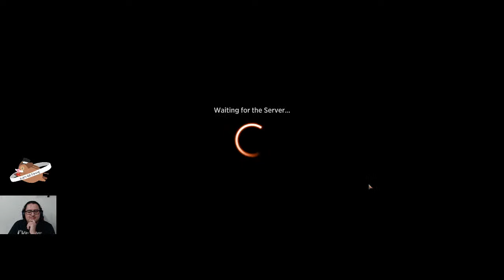Strixhaven Drafts for the People. Historic tournament 4/24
Playing some strixhaven drafts since we have tokens, if anyone wants to challenge comment or message on fb/twitch. (Hopefully Arena friend list won't break again!)